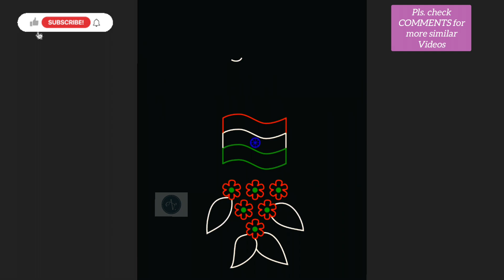Easy Rangoli Design For independenceday | lastminute | Independence Day Rangoli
Description

Easy Rangoli Design For Independence Day | Rangoli Design For August 15th | Independence Day Rangoli

Easy & Simple Color Rangoli Designs For Festivals | Satisfying Videos | Oddly Satisfying Video | Multi Colored Rangoli | Relaxing Video |